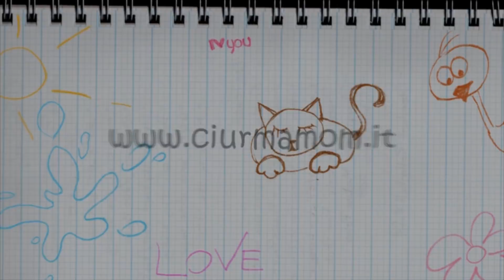Elena compie 7 anni - Un compleanno felice!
Auguri nostra bimba arcobaleno!!